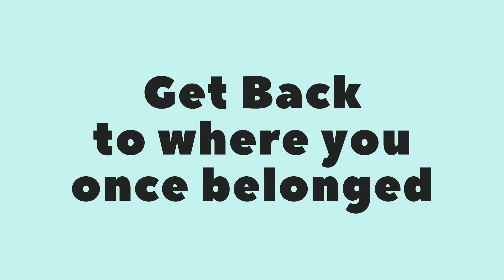AROTR Promo Video